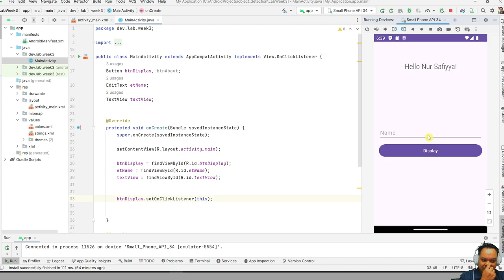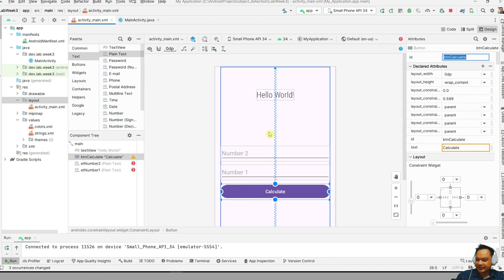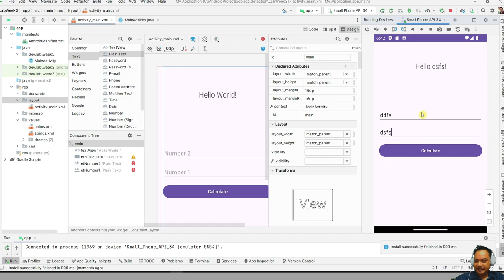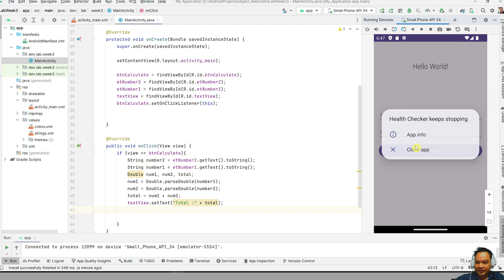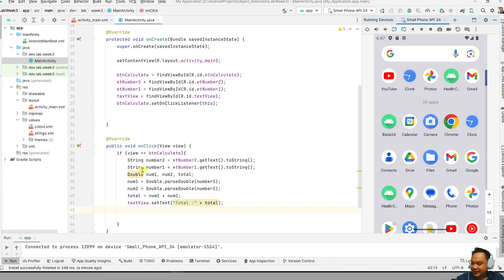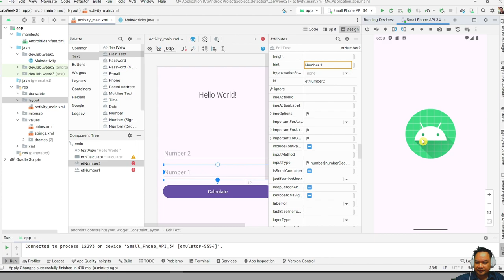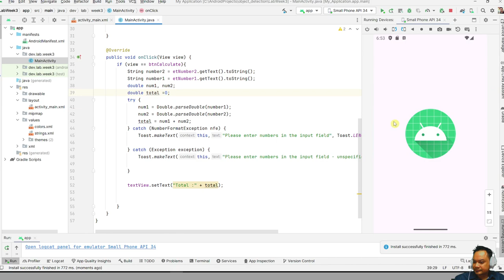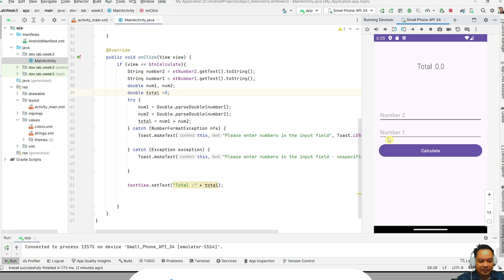Simple Android Application: Adding Two Numbers